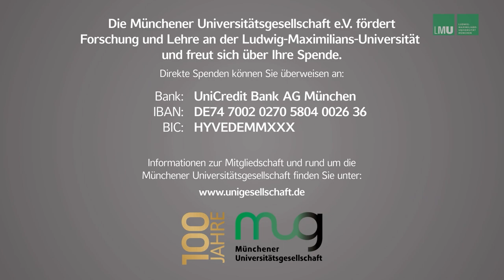Science Talks an der LMU - Der Beitrag der Wissenschaft in Zeiten des Kriegs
Die Eskalation des russischen Kriegs gegen die Ukraine gilt seit dem 24. Februar 2022 vielen als weltpolitische Zäsur, als „Zeitenwende“. Dabei hat der Krieg nicht nur politische und wirtschaftliche Implikationen, sondern er stellt auch die Gemeinschaft der Wissenschaftlerinnen und Wissenschaftler vor weitreichende Herausforderungen. Wie kann die „Scientific Community“ mit politischen Konflikten umgehen und im Kontext autoritärer Strukturen agieren? Kann Wissenschaftsdiplomatie einen Beitrag zu einer auf dem Völkerrecht basierenden internationalen Ordnung leisten? Haben Wissenschaftlerinnen und Wissenschaftler aufgrund ihrer Position automatisch eine Botschafterrolle? Und wie politisch muss oder darf Wissenschaft überhaupt sein?

Es diskutieren:

Prof. Dr. Martin Schulze Wessel ist Inhaber des Lehrstuhls für Geschichte Ost- und Südosteuropas an der LMU München. In seiner Forschung beschäftigt er sich schwerpunktmäßig neben der Geschichte Ostmittel- und Osteuropas sowie Russlands mit den transnationalen Beziehungen zwischen Ost-, Mittel- und Westeuropa.

Prof. em. Dr. Peter Strohschneider ist ehemaliger Inhaber des Lehrstuhls für Germanistische Mediävistik an der LMU München. Er war von 2013 bis 2019 Präsident der Deutschen Forschungsgemeinschaft sowie von 2006 bis 2011 Vorsitzender des Wissenschaftsrats.

Moderation:

Prof. Dr. Oliver Jahraus, Vizepräsident für den Bereich Studium an der LMU